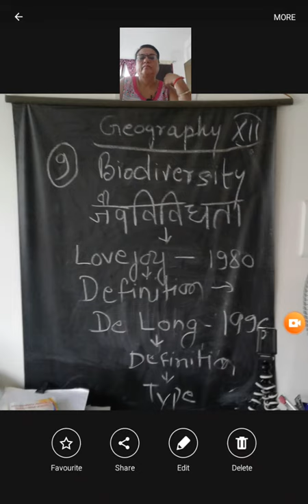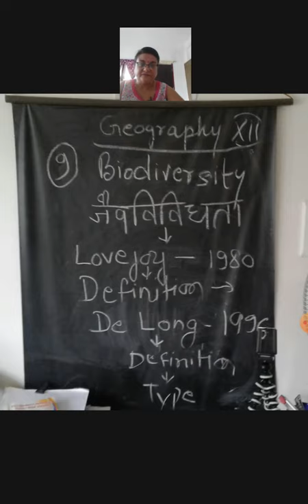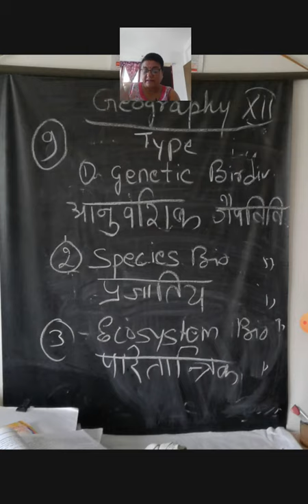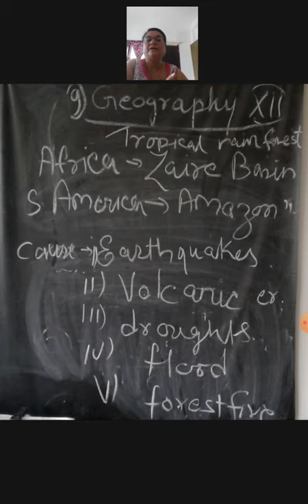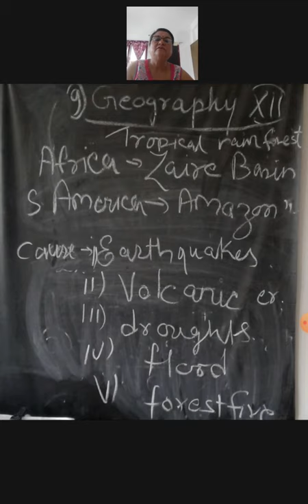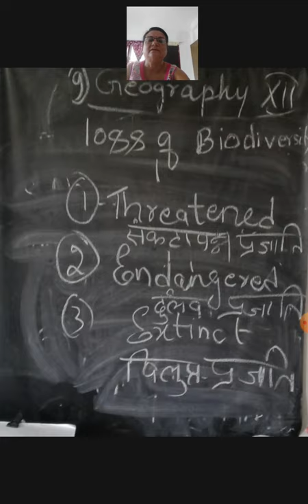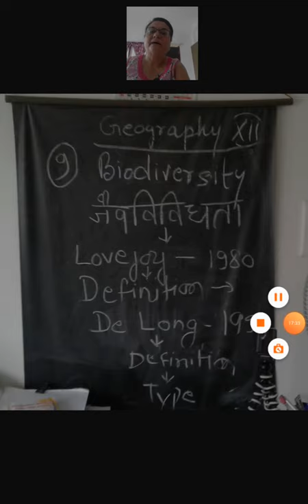BIODIVERSITY 10 June 2020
Biodiversity-XII
GEOGRAPHY
⁸